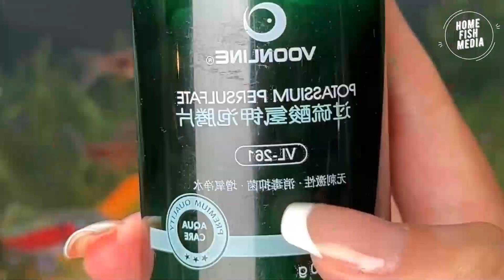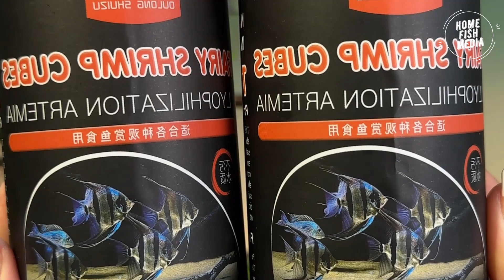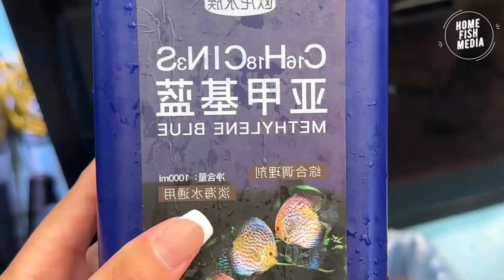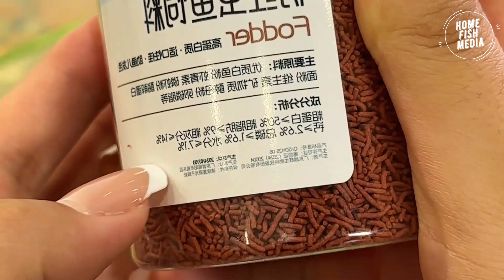Stunning Underwater World: Explore the Beauty of a Planted Aquarium #16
Welcome to HOME FISH MEDIA! In this video, we explore the captivating world of aquariums, featuring betta fish, koi fish, goldfish, and fighting fish. Whether you're a beginner or a seasoned aquarist, you'll find valuable tips and insights to create a thriving aquatic environment.
Best Recommend Video==
 🌟 Betta Fish: Discover everything you need to know about betta fish care, from ideal tank setups to feeding and breeding tips. Learn how to create a stunning and healthy habitat for your betta.

🌟 Koi Fish: Dive into the beauty of koi fish ponds. We cover pond design, filtration systems, water quality maintenance, and feeding schedules to ensure your koi fish thrive.

🌟 Goldfish: Explore the different varieties of goldfish and their care requirements. Find out how to set up a perfect goldfish tank, including tank size, filtration, and diet tips to keep your goldfish happy and healthy.

🌟 Fighting Fish: Get insights into the unique care needs of fighting fish, also known as Siamese fighting fish. Learn about tank mates, breeding tips, and how to maintain a peaceful and vibrant aquarium.
Key Topics:
keeping koi fish in an aquarium
aquarium information
which colour fish is good for home
best freshwater aquarium setup
how to make a beautiful fish tank
best fishing productions youtube
small colorful fish for aquarium
aquarium fish breeding at home
how to maintain aquarium at home
aquarium decoration ideas at home
top 10 beginner aquarium plants
exotic freshwater aquarium fish
Best aquarium setups for betta fish
Designing a koi fish pond
Goldfish tank maintenance tips
Breeding and caring for fighting fish
Aquascaping ideas for stunning aquariums

Recommended Products:
Can email for us to help support any kind of product relate fish

Share your own aquarium experiences and tips in the comments below – we love hearing from you!